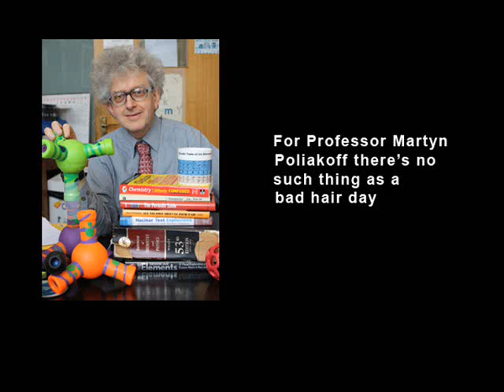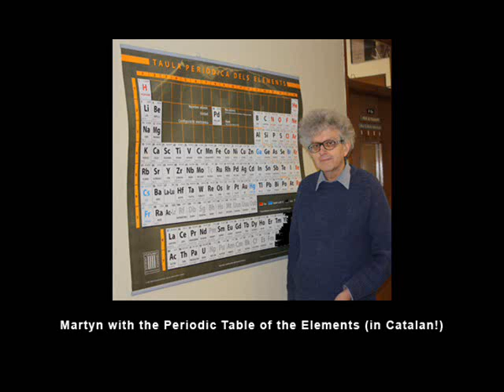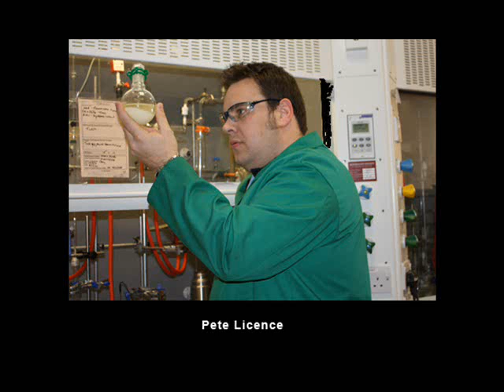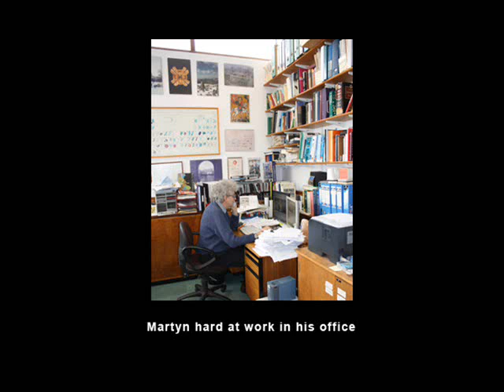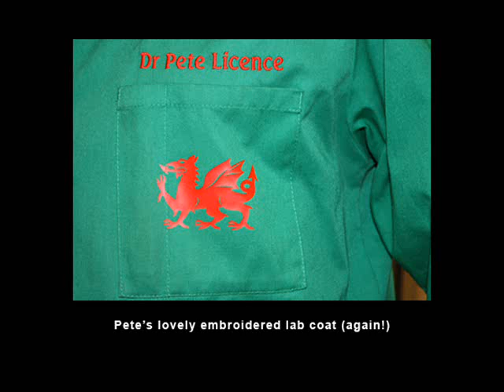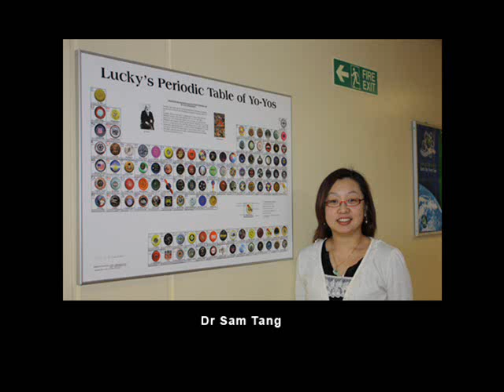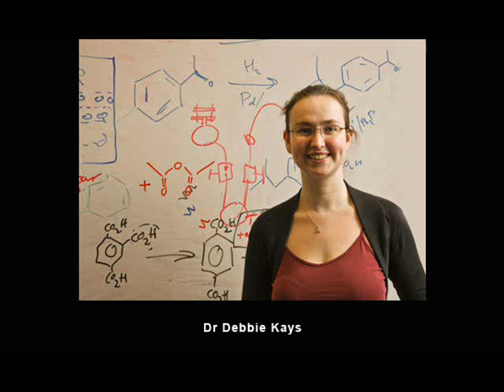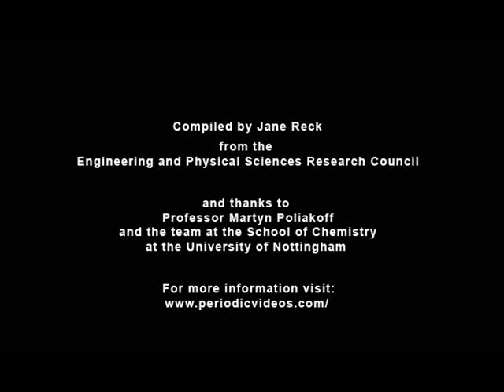Martyn Poliakoff and the Creative Chemistry Team Move from Elements to Molecules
New series on molecules to follow on from the success of the Periodic Table of Videos on YouTube.

EPSRC is supporting a sequel series to the highly successful Periodic Table of Videos, which has attracted more than 8 million hits on YouTube.

The new set of films, on molecules, is already underway. The University of Nottingham team behind the project are hoping it will inspire a new generation of young chemists.

The project is led by Professor Martyn Poliakoff.

Let’s connect!